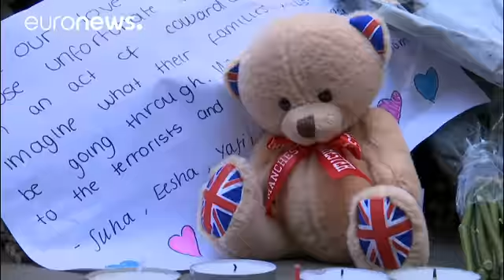L'omaggio alle vittime dell'attentato di Manchester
La città di Manchester unita contro il terrorismo, in solidarietà con le vittime dell'attentato: davanti al comune decine di migliaia di persone hanno partecipato alla commemorazione in presenza dei rappresentanti politici e quelli delle varie comunità religiose.

"La gente di Manchester ricorderà per sempre le vittime", ha affermato il sindaco di Manchester, Eddy Newman. "Sfideremo i terroristi attraverso le nostre comunità che lavorano assieme in modo coeso e nel rispetto reciproco".